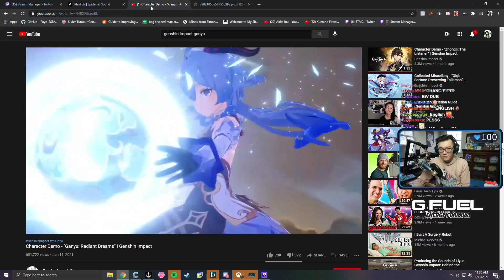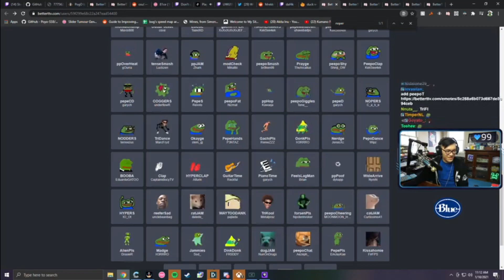Daily Osu! Highlights: BTMC's Onion Breath (BTMC's bed review)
The onion Breath